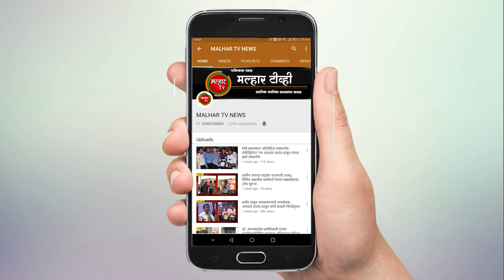मिडल क्लास हाउसिंग सोसायटी मित्रमंडळाने राबवला वेगळा उपक्रम; गणेश मंदिरात एक दिवसीय डीमार्टचे आयोजन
देशभरात लोक डाऊनची परिस्थिती असताना नागरिकांना अनेक समस्यांना सामोरे जावे लागत आहे  अशा परिस्थितीत अनेक सामाजिक संस्था विविध राजकीय पक्ष  आपापल्या पद्धतीने नागरिकांना सुविधा पुरवण्याचे काम करत आहेत यातच पनवेलमधील मिडल क्लास हाउसिंग  सोसायटी मित्रमंडळाने एक वेगळा उपक्रम राबवला आहे.भाजपचे उत्तर रायगड जिल्हाध्यक्ष आमदार प्रशांत ठाकूर आणि सभागृह नेते परेश ठाकूर यांच्या मार्गदर्शनाखाली पनवेलमधील मिडल क्लास हौसिंग सोसायटी येथील गणेश मंदिरात एक दिवसीय डीमार्ट ही संकल्पना राबवण्यात आली आहे नागरिकांना जीवनावश्यक वस्तू घेण्यासाठी लांब जावे लागू नये यासाठी हा उपक्रम राबवण्यात आला. शासनाने दिलेल्या सर्व नियमांचे पालन करून हा उपक्रम मिडल क्लास हाउसिंग सोसायटी मित्र मंडळाच्या वतीने राबविण्यात आला.या विषयी मिडल क्लास हाउसिंग सोसायटी मित्र मंडळाचे अध्यक्ष सुमित झुंजारराव यांनी मल्हार टीव्हीला  अधिक माहिती दिलीआहे